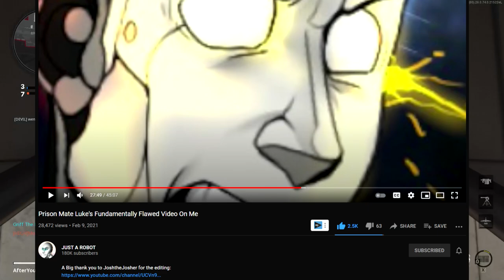Prison Mate Luke "Drinks Oil"